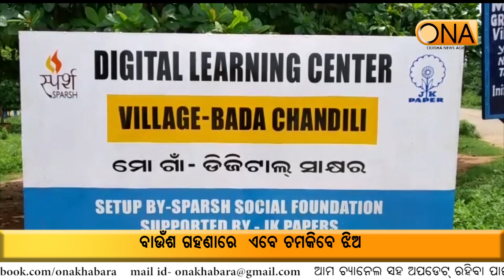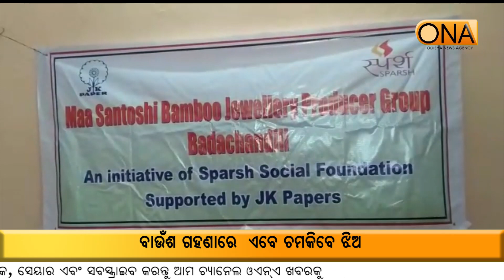ବାଉଁଶ ଗହଣାରେ ଏବେ ଚମକିବେ ଝିଅ || 9th July 2021 || ONA KHABAR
ବାଉଁଶ ଗହଣାରେ ଏବେ ଚମକିବେ ଝିଅ.